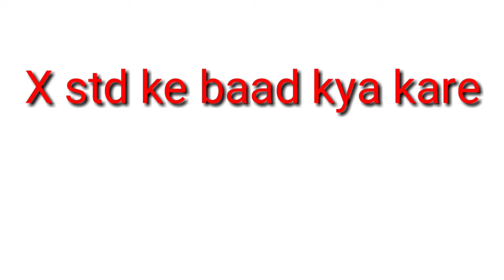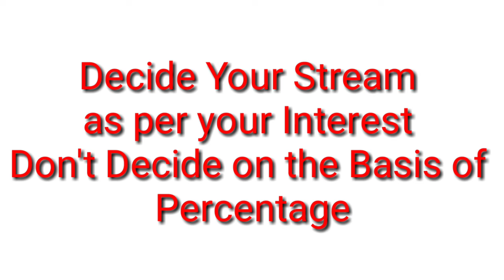Career Options after Tenth (SSC)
Hello friends in today's video I will tell you about Streams available after X STD .This will help you to select from Science,Commerce or Arts